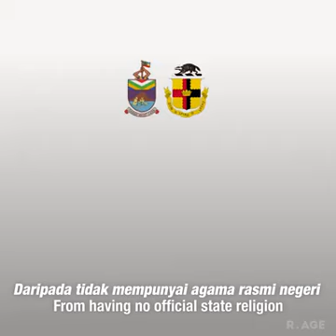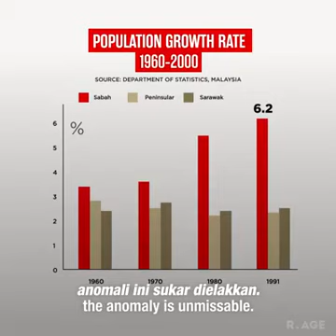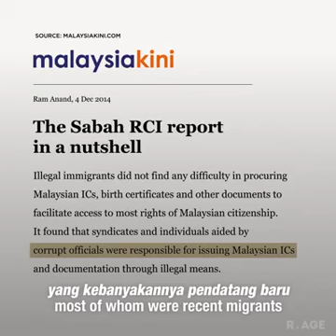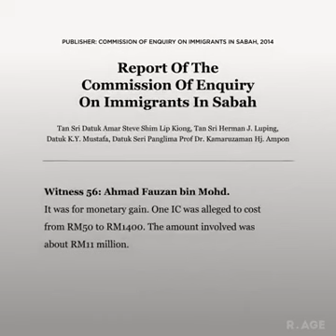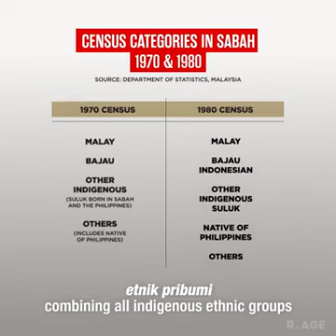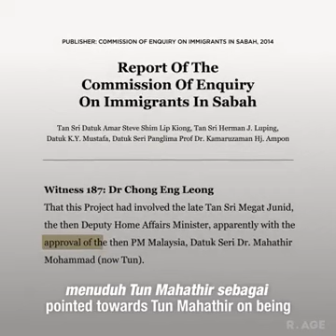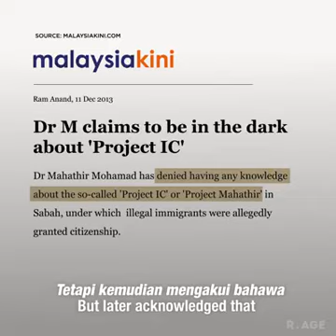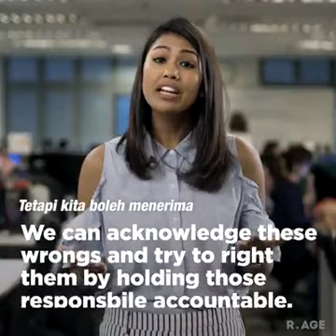MALAYSIAN AGREEMENT 1963